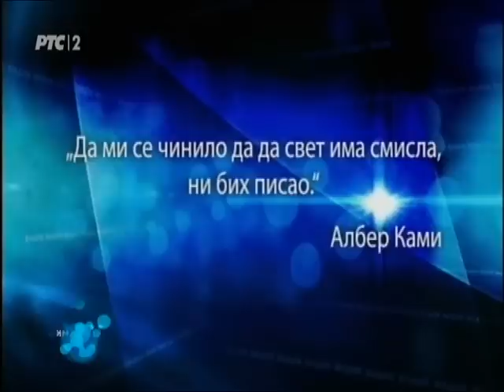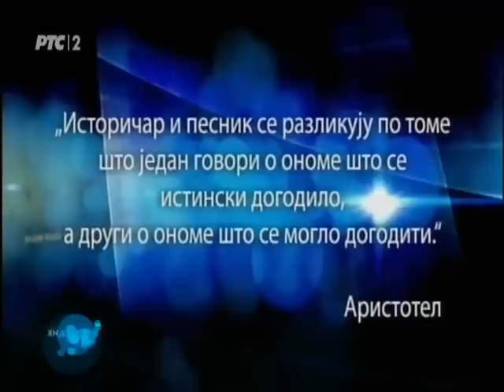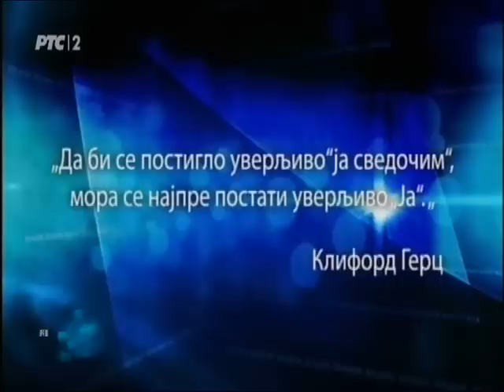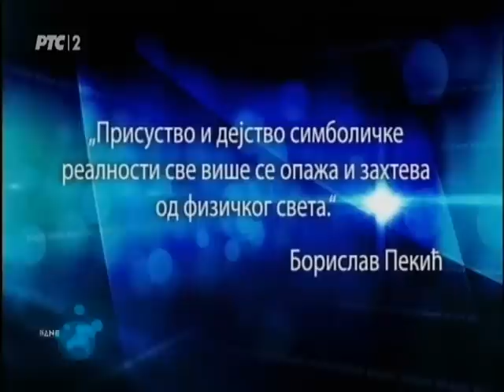Vidik: Knjizevnost i istina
Urednice emisije: Jasmina Vrbavac i Marija Nenezic
Видик: Књижевност и истина

Платонов идеализам некада, одузео је песницима моћ представљања истине, а данас се чини да је једино са идеалистичког становишта могућа вера у статус и моћ књижевности.

Бити идеалиста у Платоново време, значило је одстранити књижевност из озбиљне расправе о истини и свету. Данас, свако поверење у моћ књижевности да каже истину о свету и утиче на промене које би из тога могле да проистекну, значи бити идеалиста.

Ново издање емисије Видик посвећујемо питању које једнако преиспитује и појам истине и улогу књижевности. У свету у којем влада "упитаност над сваким тотализујућим и хомогенизујућим системом" како је писала теоретичарка постмодернизма Линда Хачион, књижевности се све више, у теорији, приписује когнитивна, васпитна и критичка функција, док се у пракси, готово као у Платоново време, књижевност маргинализује. О стварној и потенцијалној моћи књижевности, о начину на који уметничка књижевност представља, критикује и преиспитује свет и истину, односу уметности и стварности, говоре писац Милета Продановић и филозоф Иван Миленковић.